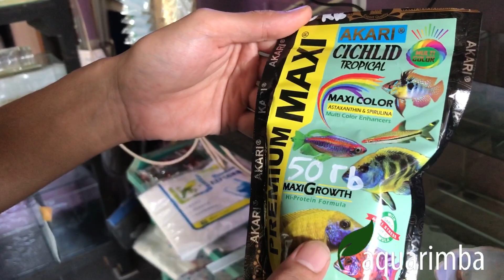MEMELIHARA CACING TANAH UNTUK MAKAN IKAN CHANNA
Pada vidio kali ini @aquarimbaid7284 membagikan sebuah vidio cara memelihara cacing tanah untuk makan ikan channa